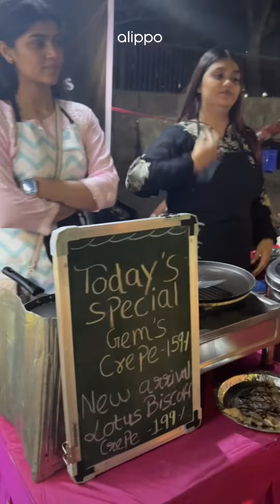Day 5 of 15 Business Strategies Challenge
Let’s meet the viral Ahmedabad Besties. The first-ever duo to sell Crepes in Ahmedabad. Welcome back to Day 5 of 15 unique strategies that can help you change how you market your products and skyrocket your sales.

Let’s talk about Tempting Desserts in Ahmedabad. This stall used the power of curiosity and they smartly launched one new addition based on customer demands every weekend, result? Instant success.

Ahmedabadi’s Love sweet food, so this French dessert stall was a guaranteed hit from the beginning, but this was possible because of smart strategy and always listening to the customers. Not only did they serve crepes but educated their customer base about it..

Prize starts from 99/- to 199/-

Location : 📍 Vastrapur lake, Ahmedabad, Gujarat
Timing: 🕰️ 7:30-12:30- Saturday 7:30-11:30- Sunday
Crepe Varieties: Lotus biscoff, Triple Chocolate, seasonal Fruit based- Mango Cream Crepes.

Haina amazing?? Toh fir don’t wait, just Comment “TEMPTING DESSERTS” to get their business strategies! and don’t forget to follow more such business strategies.

[new challenge, new business challenge, 15 unique strategies, Alippo, Bangalore, challenge accepted, business ideas, business growth, french dessert, crepes, affordable dessert, Genz, Ahmedabad, viral reel, weekend stall, mango crepes, affordable]